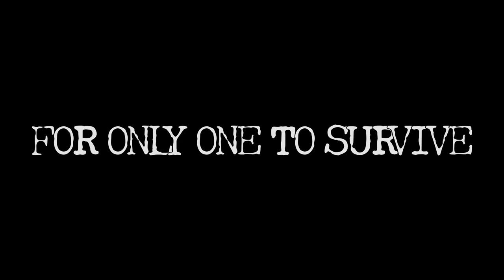Eternal Return Version 0.1 Trailer Revealed!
For more info and Alpha test join, wishlist/ follow us on Steam and join our official Discord community.

-Black Survival: Eternal Return- is the 3D parallel world of 'Black Survival(2D).'
Creating a quarter view and point-and-click style gameplay, this new title is bringing back unique searching and crafting strategies in the natural 3D parallel world of 'Black Survival.'

-블랙서바이벌: 영원회귀- 는 독창적인 게임성으로 호평받았던 '블랙서바이벌(2D)'의 평행 세계를 3D로 구현한 작품입니다. '블랙서바이벌' 고유의 재료 탐색과 조합에 기반한 전략성과 매력적인 세계관을 쿼터뷰 시점과 Point-and-Click 조작감으로 재창조한 크래프팅 서바이벌 게임입니다.

ブラックサバイバル: 永遠回帰は独特なゲーム性で好評を頂いたブラックサバイバル(2D)の平行世界を3Dで具現化した作品です。固有の材料探索と調合システムに基づいた戦略性と、魅力的な世界観をクォータービュー視点とPoint-and-Clickの操作で再び作り上げたクラフティングサバイバルゲームです。